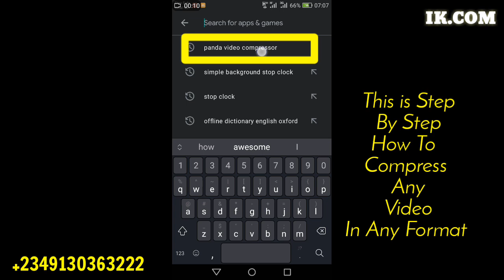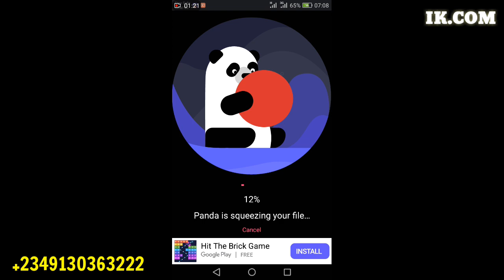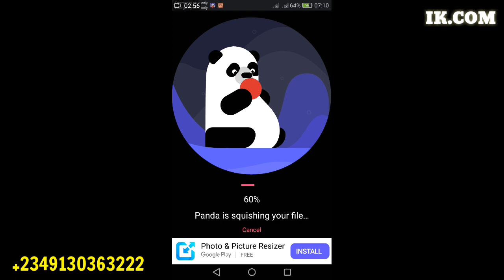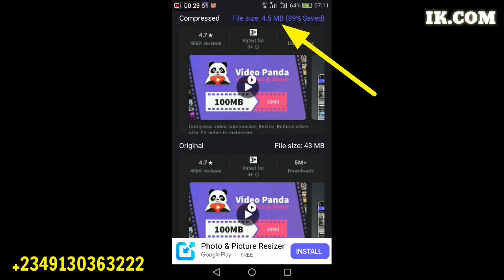How To Compress Video Without Losing Quality (2021) | IK.COM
You are Welcome to Our YouTube Channel, IK.COM. We Upload Videos on: Cheap Data Subscription Tips and Hacks ➡ Telecommunications Tips and Hacks➡Technological Tips and Hacks ➡Online Income Tips➡Tech Tips➡Tech reviews Tutorials➡ PC hardware ➡Do It-Yourself➡ How to videos and Troubleshooting and Repair videos to help those to helping self's on how to fix and Learn.
Hardware Review, Software Review, Computer Builds, Malware Removal, Computer Repair. "Tech Review" "Product Review" Tutorials How-to "Custom Computer Builds" "Computer Builds" "Hardware Reviews" "Malware Removal"  "Software Review" "PC Repair" "Hardware Repair" Trouble

Ik.com
Today, I’m going to practically demonstrate:
➡️ 2. Search for Panda Video Compressor, then Download and install.
➡️ 3. Then follow the Processes from the

                                                 ▬ YouTube Video Chapters ▬
▬1. 00:00
▬2. 00:10
▬3. 00:20
▬4. 00:30
▬5. 00:40
▬6. 00:50
▬7. 01:00
▬8. 01:10
▬9. 01:20
▬10. 01:30
▬11. 01:40
▬12. 01:50
▬13. 02:00
▬14. 02:10
▬15. 02:20
▬16. 02:30
▬17. 02:40
▬18. 02:50
▬19. 03:00
▬20. 03:10
▬21.03:20
▬22.03:40
▬23.03:50
▬24.04:00

                                                       👍❤️ Credit and Appreciation To ▬▬
👉▬▬ Video Editing Software KineMaster Pro/ Da-vinici Resolve Pro
And to You all We Say One Love : We Love You All ❤️🔥👍
Thanks alot for visiting.
                                               ▬▬ Background Music ▬▬
                                                👉▬ Music From▬ Allan Walker